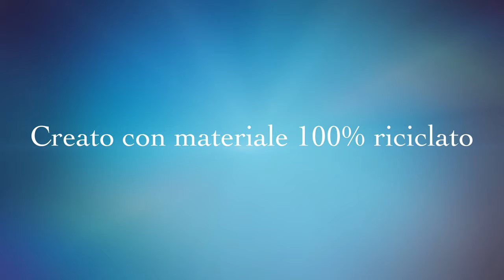Greentom Upp il passeggino ecosostenibile - Trailer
Greentom Upp Classic è il passeggino originale in ogni dettaglio, realizzato esclusivamente con materiali riciclati al 100%, ecosostenibile e super leggero. Guarda il trailer del nostro video!

Guarda anche il video completo